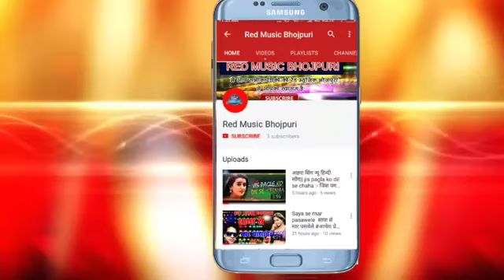खेसारी लाल यादव का सुपरहिट इलेक्शन सॉन्ग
भोजपुरी सुपर हिट लाल यादव जिंदाबाद